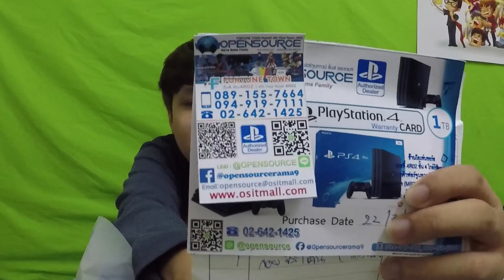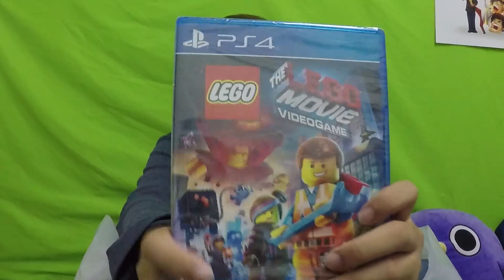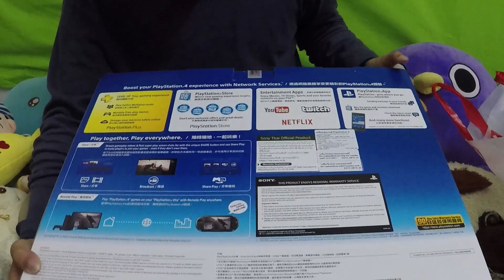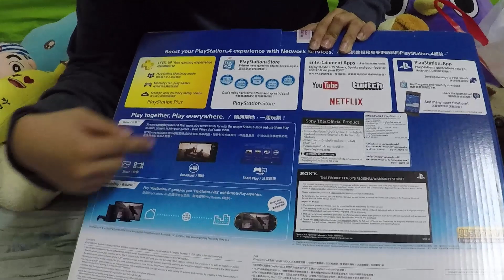Unboxing PS4 Pro - ซื้ออะไรมาโอ้โหใหญ่มาก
-. อาคารฟอร์จูนทาวน์ ชั้น 4 ห้อง 4R02
-. FortuneTown 4th Floor room 4R02
App Store & Play Store พิมคำว่า "OSITMALL"
ช้อปสินค้าผ่านเว็บไซต์
-. มีบริการส่งด้วยมอเตอร์ไซค์ และ บริการEMS

Gaming Gear
เมาส์ Steelseries Rival